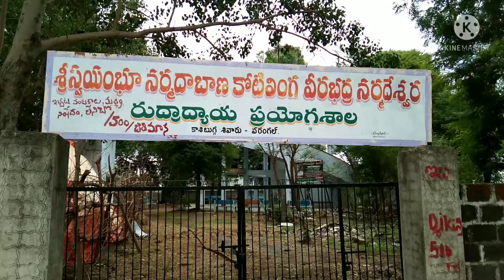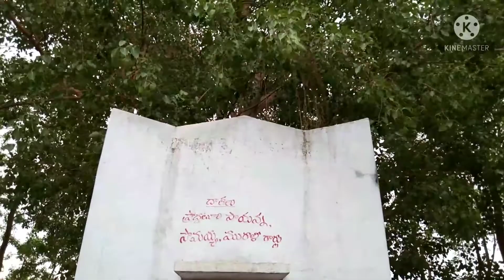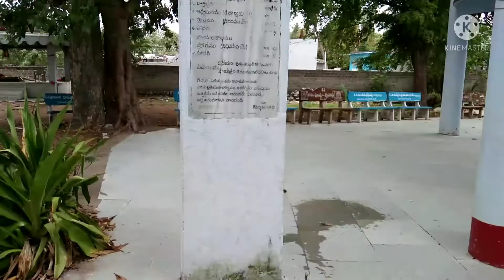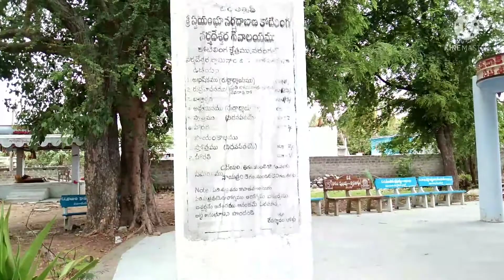Trend Chandu Vlog@ ఒక సారి దర్శించండి, కోటిలింగాల కి అభిషేక పుణ్య ఫలం పొందండి.